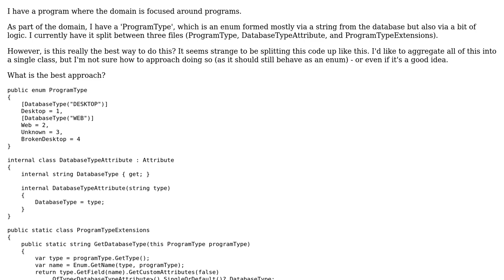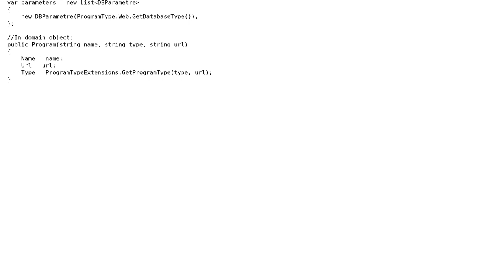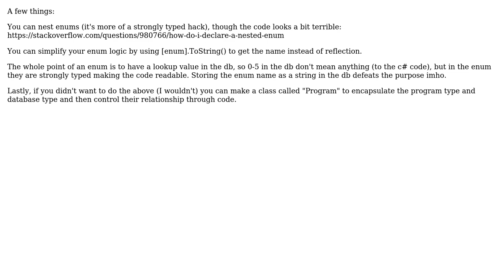Software Engineering: Enum as part of domain - enum + extension or consolidate into one class?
With thanks & praise to God, and with thanks to the many people who have made this project possible! You are responsible for your own actions.